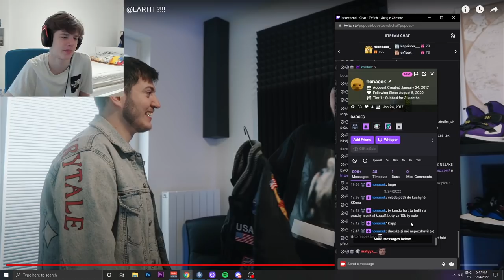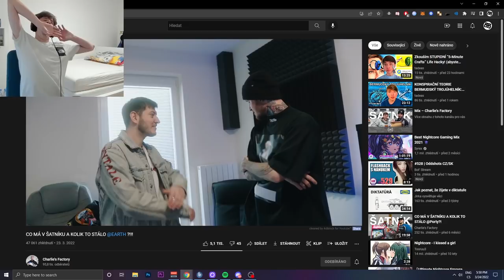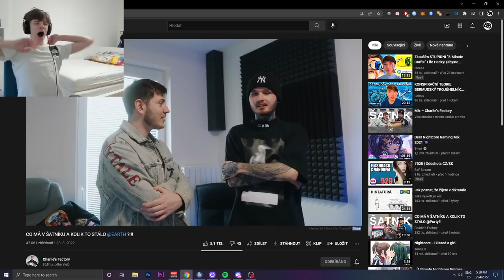TAKHLE VYPADÁ ŠATNÍK EARTHA ?! 🤑